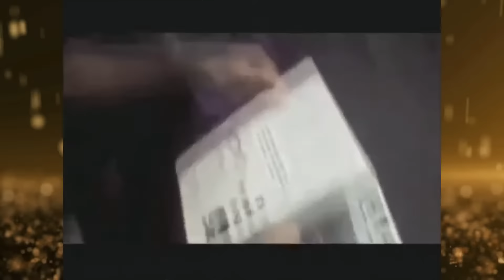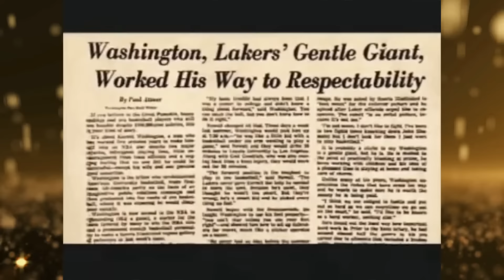Best NBA Fights & Brawls [Rare Old School Edition]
In today's video we go over the Most Terrifying NBA Fights And Brawls [Old School Edition]. Let's face it, NBA fights will never be a crazy like they were back in today. Well we decided to take a look back at the Most Terrifying NBA Fights And Brawls [Old School Edition].

Most Terrifying NBA Fights And Brawls [Rare Old School Edition]

Hello,